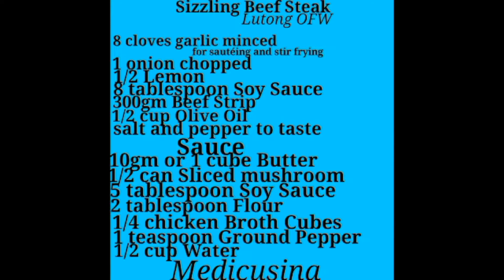how to cook Sizzling Beef Steak | MediCusina Lutong OFW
Enjoy and Happy Easy Cooking

apps used for editing:FilmoraGo & Adobe Premiere Clip